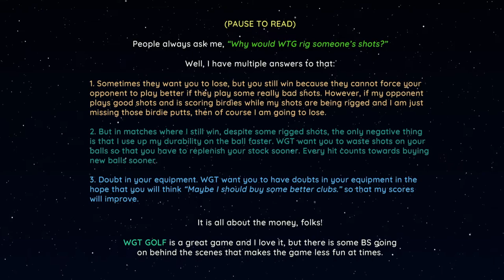WGT Golf. (A very rigged) Labor Day RUSH Showdown. ELIMINATION Round. All 9 holes.